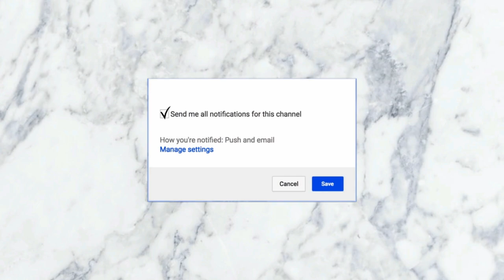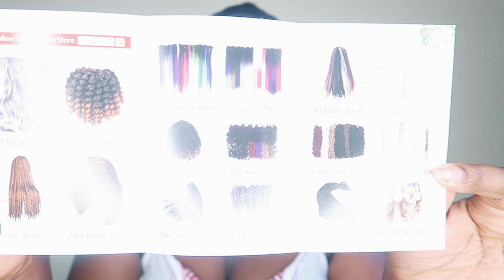Bobbi Boss Bae Locs || Easy Crochet Braids || SILIKE HAIR REVIEW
HAD TO RE-UPLOAD BECAUSE OF COPYRIGHT ISH

HAIR INFO

Hair Link

Store Link

COLORCL CONTACT LENSES

NEW EDITION

LINK

I OWN NONE OF THE SONGS PLAYED ON THIS VIDEO